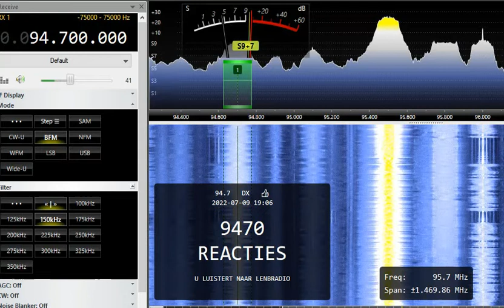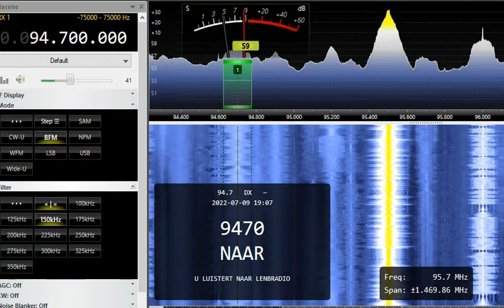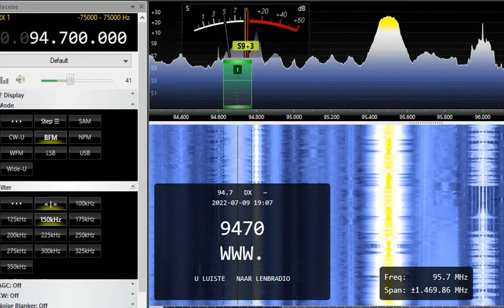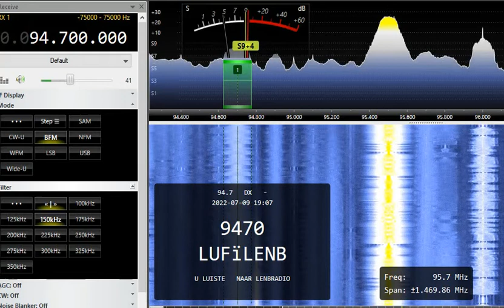FM DX 94.7 Lenb Radio, Brabant, Netherlands. Heard in Finland